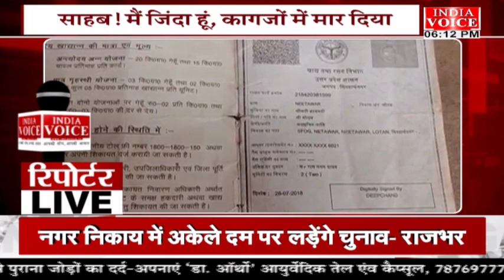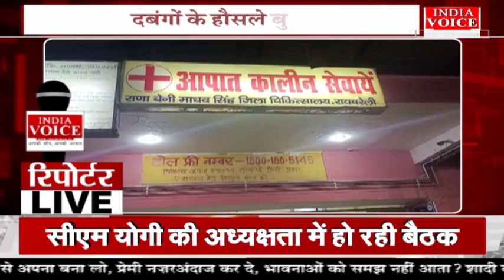देखिए दिन भर की तमाम बड़ी खबरें ReportersLive में Indiavoice पर SweetyDixit के साथ।